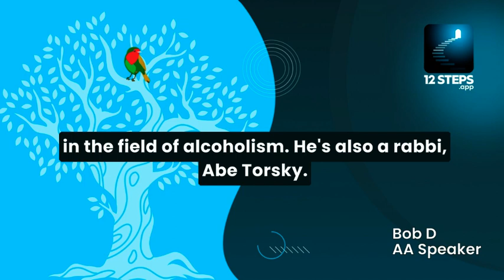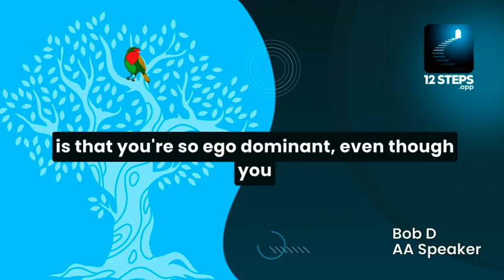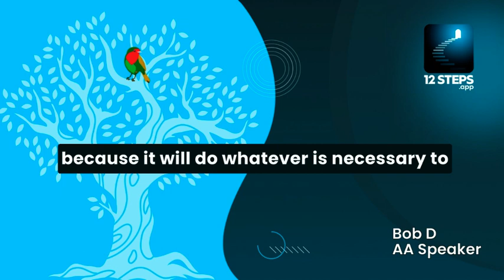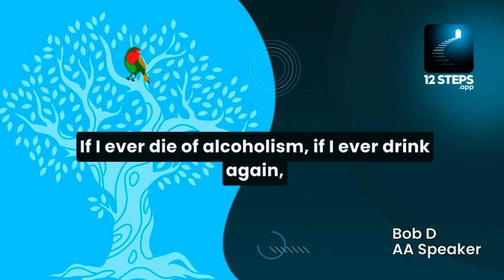Bob D. "Seek change, not relief" - AA Speaker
AA speaker Bob D. explores the role of the ego in impeding recovery, emphasizing the need for self-awareness and genuine change. He shares his observations on how individuals in recovery can become trapped in their egos, seeking temporary relief rather than lasting transformation.

Taken from Bob D's, 'How My Perception Changed Through AA'. Listen to the full remastered talk here:

12 Steps: Addiction Recovery is currently in open Beta. Be among the first to explore and provide feedback. Embark on a holistic recovery journey that blends tradition with tech.